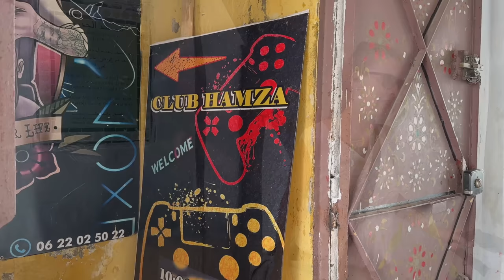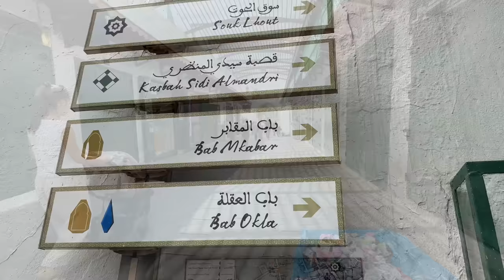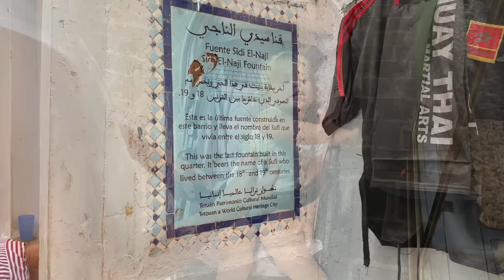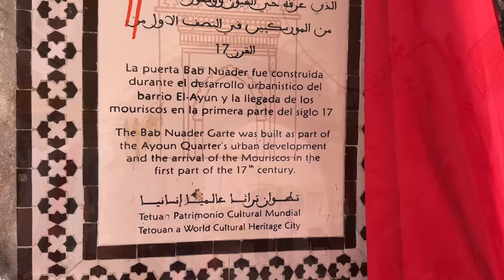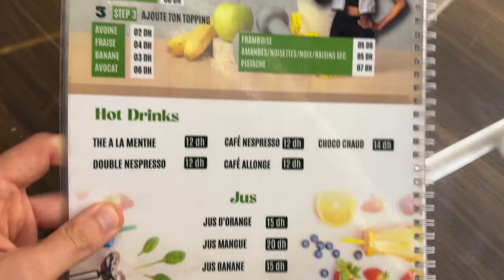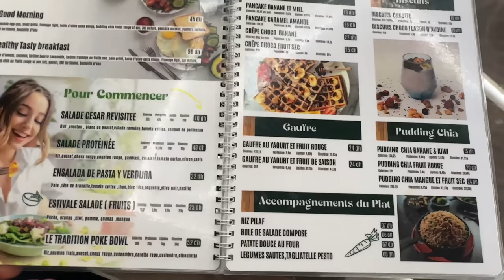This is How Tetuoane Morocco Welcomed Us! 🇲🇦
Mor Acro discovers Tetuoane for the first time. Directly to the Medina of Tetuoane, we explore the Mellah and various souks of the old town. The Berber souk features traditional Moroccan handicraft. Moroccan street food is nibbles along the way as we get lost like every tourist in Morocco. We learn of the secret markings within the Medina before exploring the new part of this Moroccan city. Influenced by it’s mother city, Granada, the city of Tetuoane has a certain Andalusian charm. In the end we find a kids park and a healthy and fresh dinner in the great Moroccan city of Tetuoane.